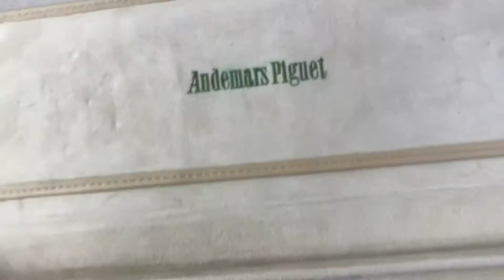Audemars Piguet Cream Leather Vintage Watch Case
Audemars Piguet Cream/Beige Leather Vintage Watch Case

size: 26cm x 9.5cm x 3cm

CONDITION: Used Good Condition but has some few black stains on the back, please see photos for reference.

Watch dealers, collectors, and watch lovers, please ask for all other Audemars Piguet items, ( I WILL FIND THE ITEMS FOR YOU AND LIST THEM ON MY EBAY STORE FOR YOU TO BUY )